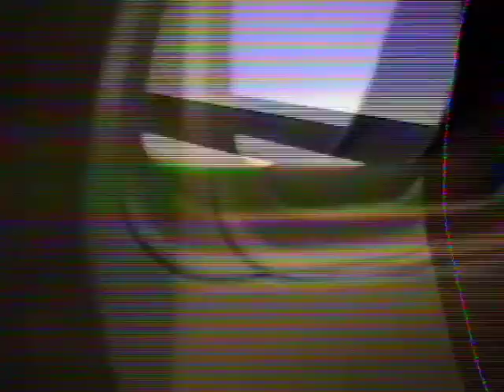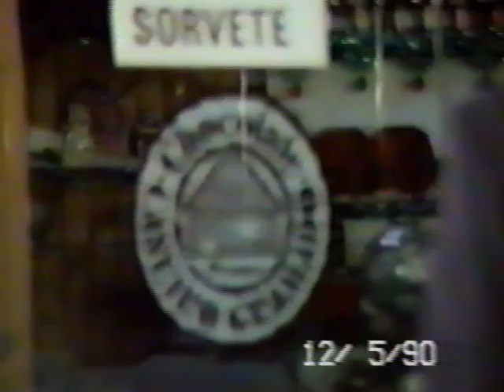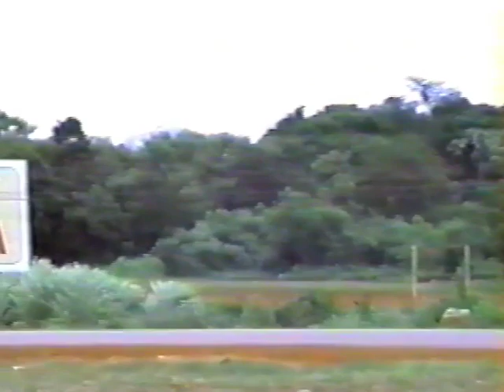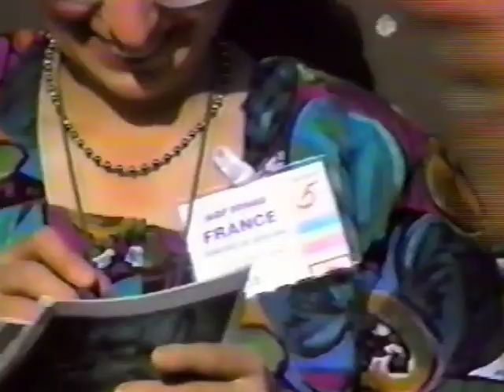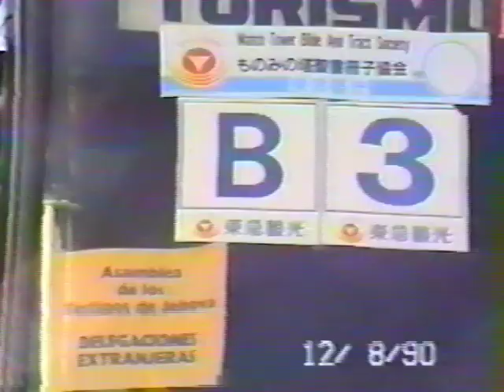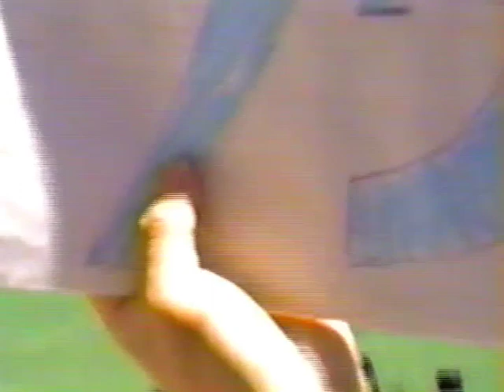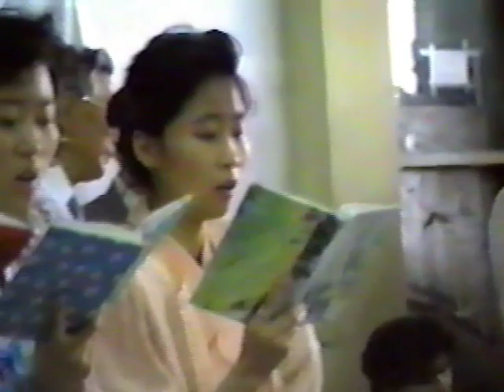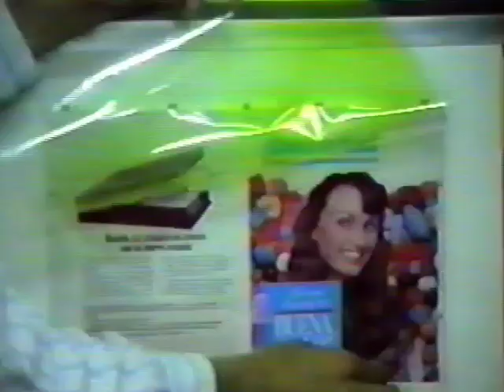Asamblea Internacional Lenguaje Puro 1990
JW Asamblea Internacional